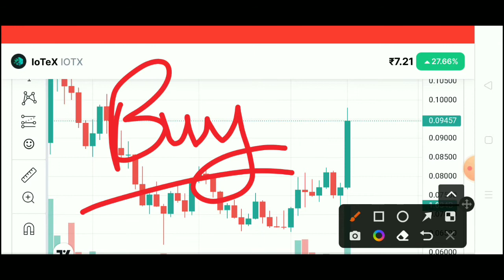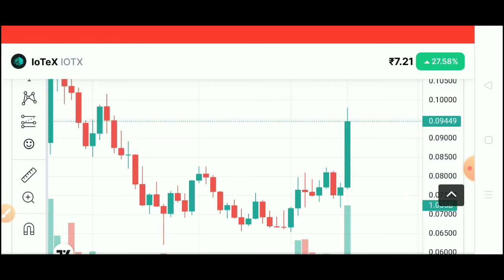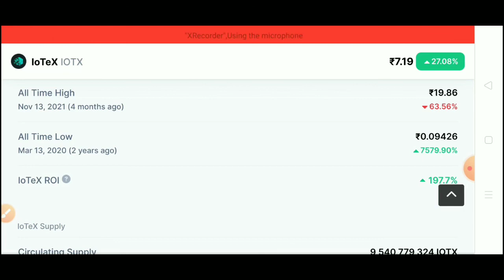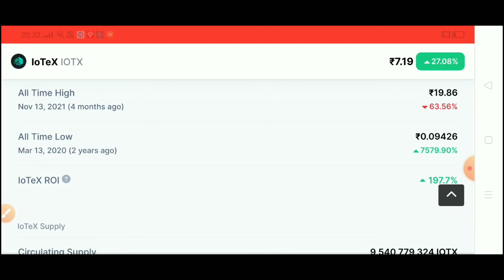loTex (IOTX) Coin Price Prediction - Is This The Best Time To Buy IOTX? IOTX Latest News Today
lOTX Price Prediction 2021 - IOTX News Today - Best Time to Buy lOTX? lOTX Fundamental and Technical Analysis - IOTX Update

lOTX is an Ethereum token that powers loTex, a platform that aims to connect loT devices (such as cameras and sensors) and decentralized applications. lOTX can be used to pay for transactions, for staking and governance, and to register new devices on the loTeX network. IOTX Price Prediction in Hindi
IOTX Price Prediction 2021 in Hindi
IOTXPrice Prediction
IOTXPrice Prediction
IOTXPrice in INR
Will IOTX go up?
Why IOTX is going down?
IOTX Analysis, Use-Cases & Price Prediction IOTX Maticdamental Analysis

|OTX Technical Analysis

lOTX Crypto News

lOTX Latest Update

What will be the lowest price of IOTX in future? What will be the highest price of IOTX in future? Will IOTX price increase in future?

Investment in IOTX is profitable or loss-making? Whether the price of IOTX will be downward in future? In 1 year from now what will 1 IOTX be worth? Where do | buy lOTX?
What will the IOTX Price be tomorrow?
What will be the price of IOTX after 1 year? What will be the price of IOTX after 2 years? What will be the price of IOTX after 3 years? What will be the price of IOTX after 4 years?